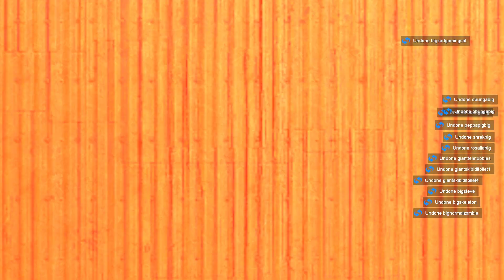Jerma Giant nextbots in Garry's mod !